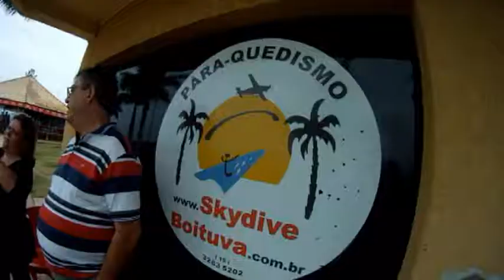Salto duplo Lucas Jose 20-10-2012 (handycam)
Salto duplo realizado na escola Skydive Boituva com o instrutor Gaucho